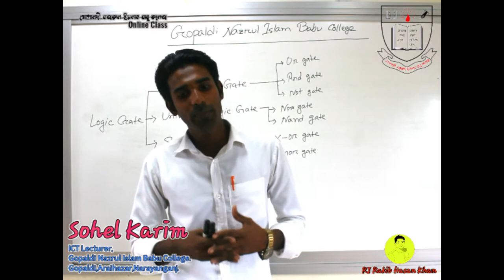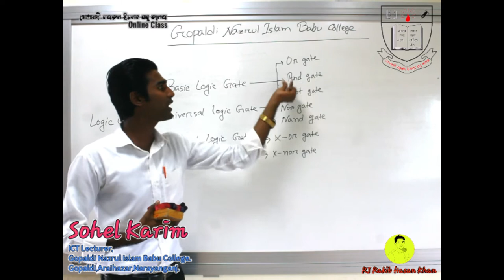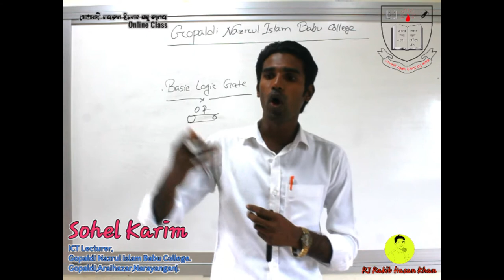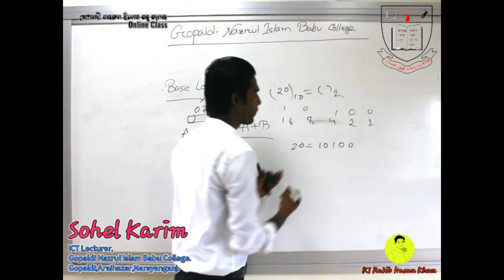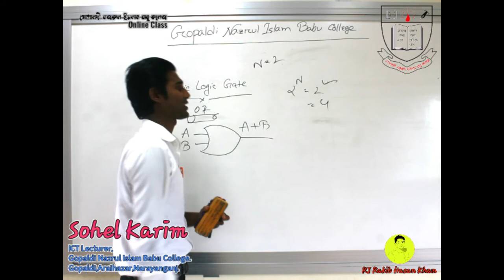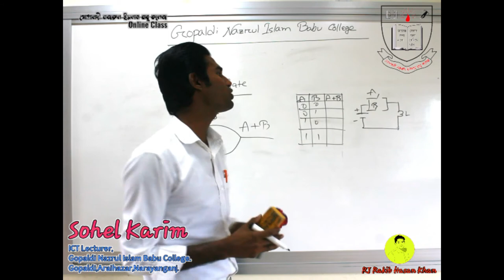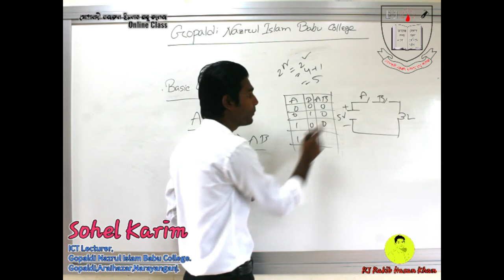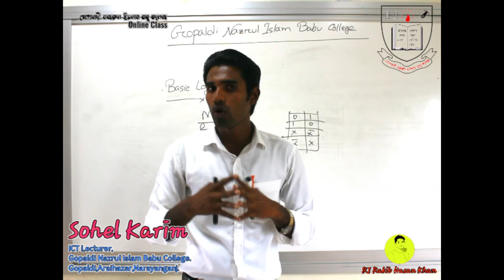ICT Basic logic gate|Sohel Karim sir|Gopaldi Nazrul Islam Babu College|Online class.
গোপালদী নজরুল ইসলাম বাবু কলেজের অনলাইন ক্লাস প্রোগ্রাম চলছে।ধন্যবাদ,অত্র কলেজের প্রতিষ্ঠাতা  আলহাজ্ব নজরুল ইসলাম বাবু এমপি মহোদয় এবং ডাক্তার সায়মা আফরোজ ইভা মহোদয়,সভাপতি, গোপালদি নজরুল ইসলাম বাবু কলেজ,যাদের উদ্যোগে অনলাইন ক্লাস প্রোগ্রাম শুরু হয়েছে।  ধন্যবাদ, অত্র কলেজের অধ্যক্ষ Hasan Alamgir স্যারকে এবং  Sohel Karim স্যারকে।

Online class programme of Gopaldi Nazrul Islam Babu College .

lecturer: Sohel Karim
Subject:Information and Communication Technology (ICT)
Topic:Basic logic gate.
Special thanks to:Alamgir Hasan sir,
principal of Gopaldi Nazrul Islam Babu College.

video credit:M Rakib Hasan Khan.